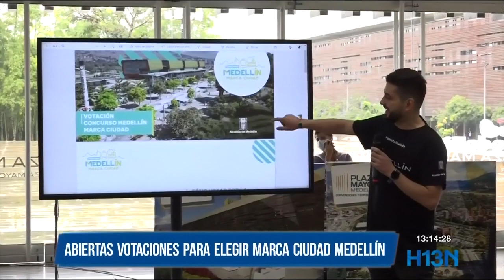Abiertas votaciones para elegir Marca Ciudad Medellín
El concurso Marca Ciudad esta en su última etapa. Tres propuestas son las finalistas.